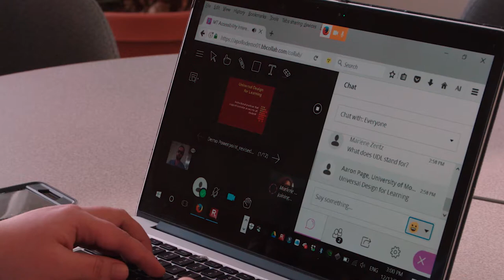Building Blackboard Collaborate with an Accessibility-First Approach with the University of Montana.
Courses that heavily rely on technology for communicating and interacting with students can be very challenging to those that use assistive technologies. And when these courses are not developed with accessibility in mind, it greatly increases the effort by students to succeed. At Blackboard, we  put the learner in the center of the universe. We don’t retrofit technology for accessibility, but rather factor that in from the early design process. Blackboard Collaborate, our virtual classroom and web conferencing technology is an example of this. Aaron Page, an accessibility specialist at the University of Montana talks about our partnership in the development of Blackboard Collaborate and the use of the system on campus.